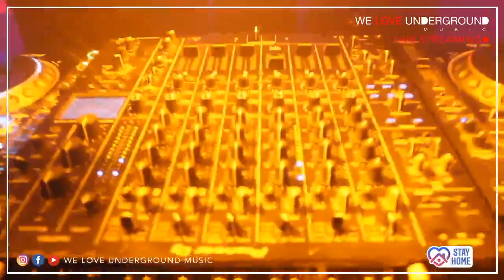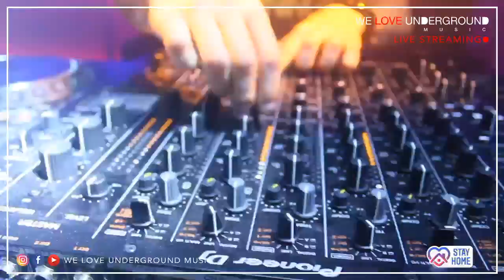NELSON DIAZ - SET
Come get into a little Virtual night with
Nelson Díaz, Roberto Torre, and Carlos G
During such hard times let the music bring us all together and just enjoy life!

Thanks for all your support and for joining along with us!

Starting at 8pm featuring @diaznelson_official, then at 10pm @djrobertotorres
and closing at 12pm @djcarlosgofficial
 Lights Show by @the_whitsterr Giving you hours of nonstop music!

Plan to join us on our broadcast live
Recording at Georgie`s Alibi Monkey Bar

All donations go directly to support the DJs, Hosts, and Staff out of work due to the stay at home order while socialdistancing and comingtogether to celebrate our community.

This video demonstrates mixing skills, all audio was purchased legally. Copyright Statement: This track is not intended to infringe any copyright laws in any way. This is for sole purpose of entertainment; no profit is gained from this.